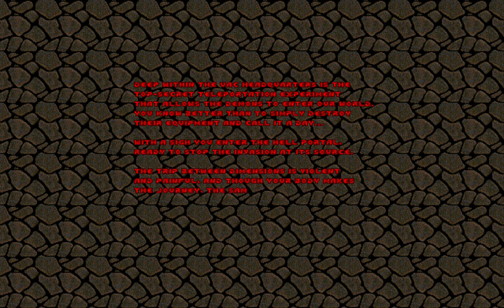Doom II: Nostalgia - Map20: Hell Awaits. (100%)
This is Map20 of Doom II: Nostalgia: Hell Awaits.